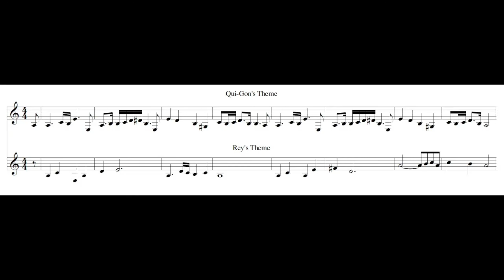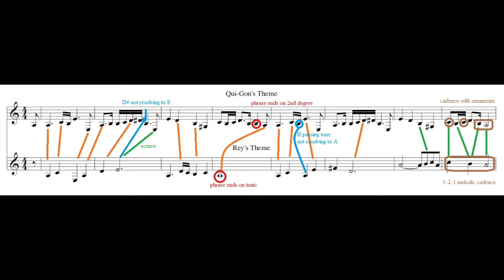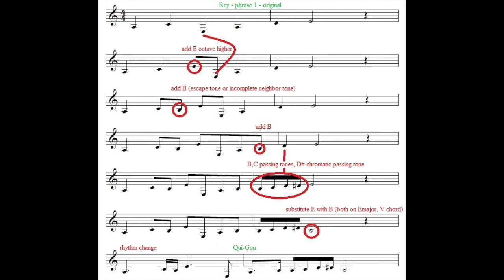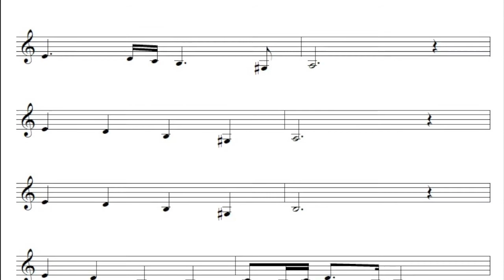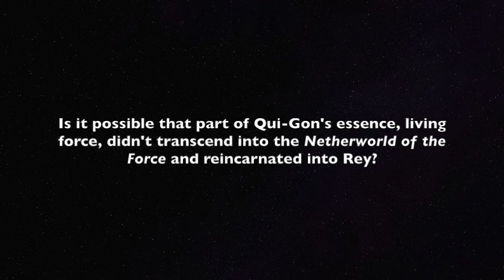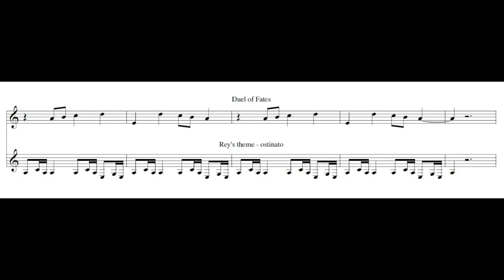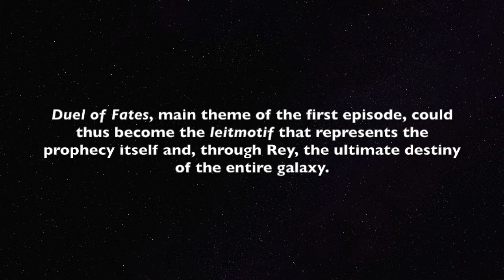Star Wars - Qui-Gon Jinn and Rey related? Clues in music (John Williams)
In The Last Jedi, it is revealed that Rey does not descend from famous bloodlines. Is it possible though that she is spiritually related to Qui-Gon, the character who didn't completely die nor totally retained consciousness after his physical death?
Maestro John Williams may have left an open door to this theory with his musical themes for the characters.